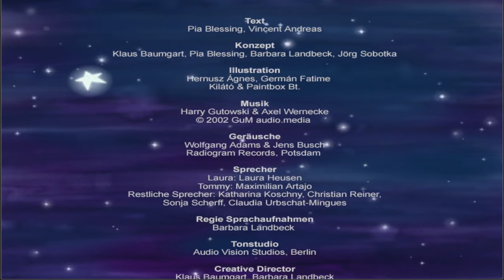Lauras Stern: Lauras Sternenreise | FULL WALKTHROUGH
Spielbeschreibung:

 Als Laura eines Nachts aus dem Fenster schaut, sieht sie, wie ein Stern genau vor ihrem Fenster landet. Er hat sich verletzt! Eine Zacke ist abgebrochen. Zusammen mit dem Spieler verarztet Laura den Stern. Schon bald merken die Kinder aber, dass der Stern unter Heimweh leidet. Laura und ihr Bruder Tommy entscheiden sich, den Stern zurückzubringen. Hat der Spieler erst alle Teile für eine Rakete richtig zusammengefügt, beginnt eine aufregende Reise durch das Weltall.

Features:
-  Ein Kreativität förderndes CD-ROM-Spiel
- Überall warten lustige Aufgaben und Spiele in 2 Schwierigkeitsstufen
- Mit dem Bilderbuch "Lauras Sternenreise" von Klaus Baumgart